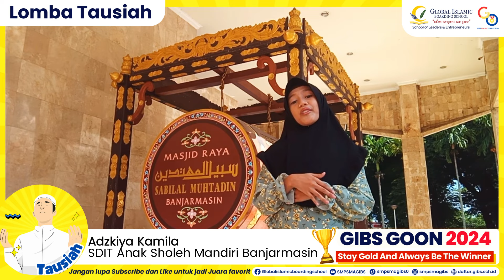(Tausiah SD) 6. Adzkiya Kamila - SD IT Anak Sholeh Mandiri Banjarmasin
Assalamualaikum wr.wb... Berikut adalah Adzkiya Kamila - SD IT Anak Sholeh Mandiri Banjarmasin yang mengikuti lomba Tausiah tingkat SD/sederajat pada GIBS Online Competition (GOON) 2024. Terus semangat untuk terus berprestasi.Stay GOLD and Always be the Winner

Dukung penampilan Adzkiya Kamila dalam Tausiahnya dan jadi juara favorit dengan klik like. Jangan lupa juga share video penampilannya.

GIBS Spirit...

GIBS...